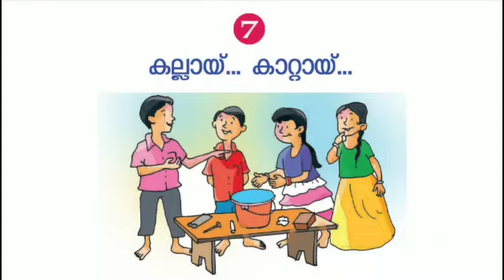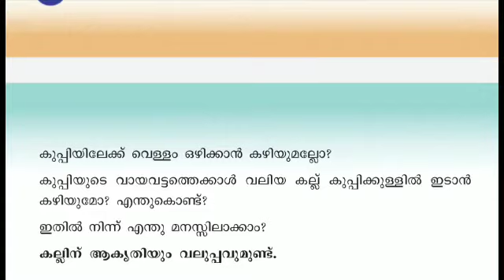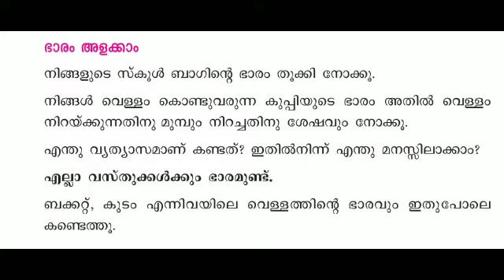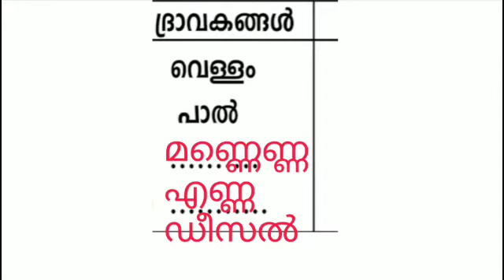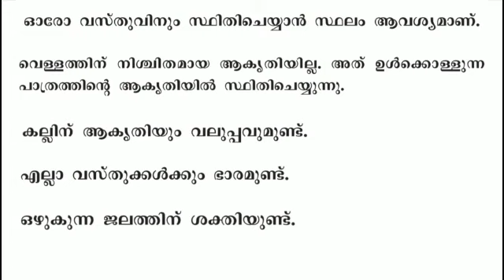Victers Class 4 EVS worksheet February 22 Malayalam medium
Victers Class 4 EVS worksheet February 22 Malayalam medium answered